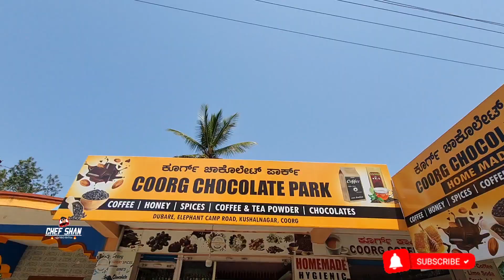COORG Dubare വിലക്കുറവിൽ വസ്ത്രങ്ങൾ | സ്‌പൈസ്സസ് ഇവിടെ കിട്ടും